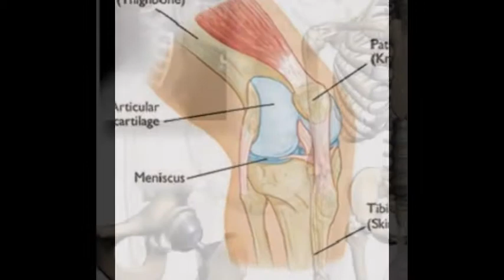Rainbow Speciality Hospital | Children Ortho Surgeon In Ahmedabad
Rainbow Speciality Hospital | Children Ortho Surgeon In Ahmedabad,Pediatric Orthopedic Surgeon In Ahmedabad, Pediatric Orthopedic In Ahmedabad, Pediatric Orthopedic Hospital In Ahmedabad